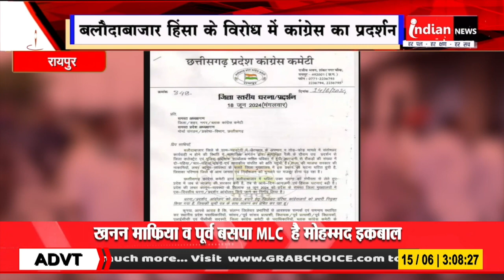Raipur : बलौदाबाजार हिंसा को लेकर सभी जिलों में प्रदर्शन करेगी Congress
Our Links